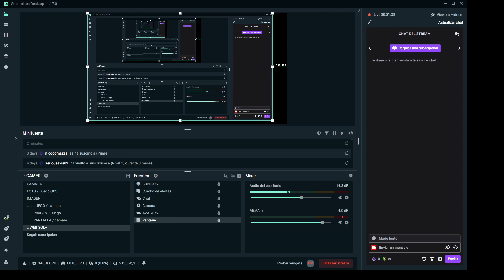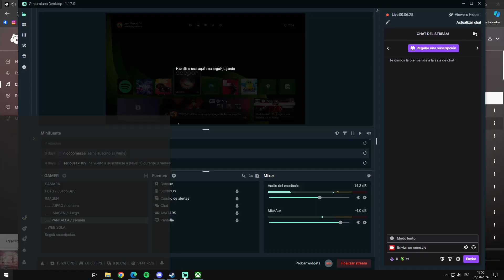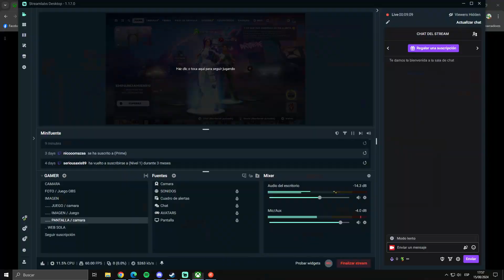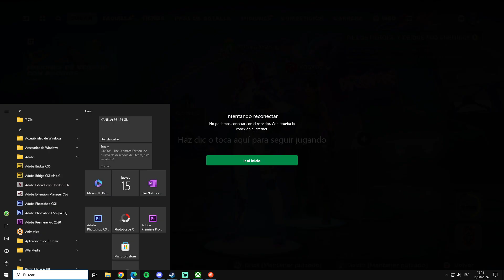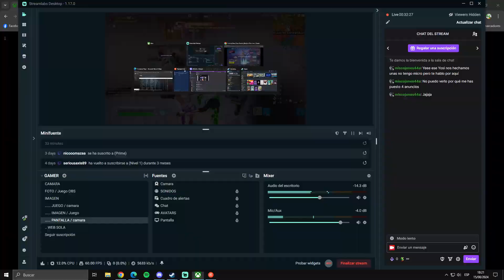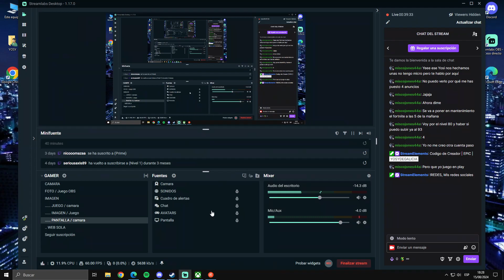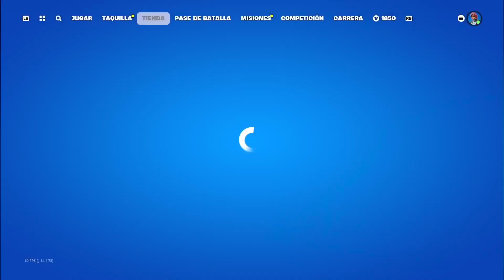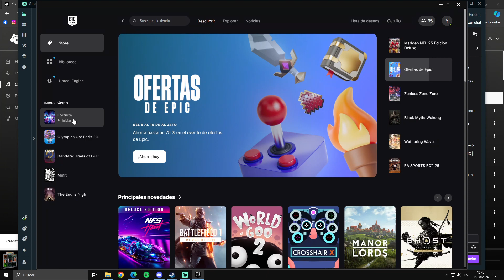Fortnite | Historia final | Fin de T5 C3 | Hoy desde la nube, que no funciona en PC | 8/24